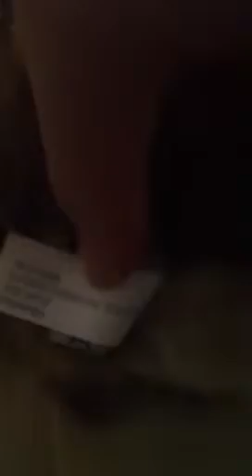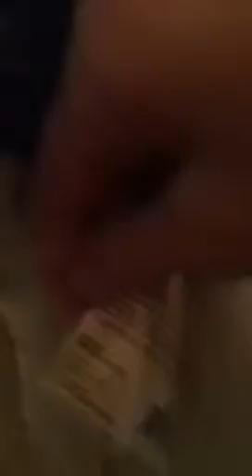Wolf and husky and arctic fox plush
Here's my wolf husky and arctic fox plush collection :)